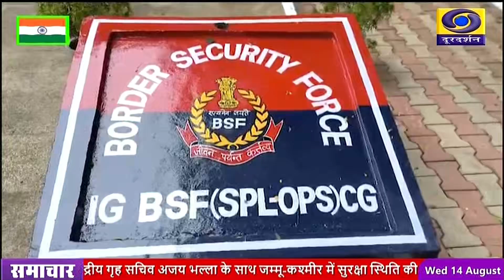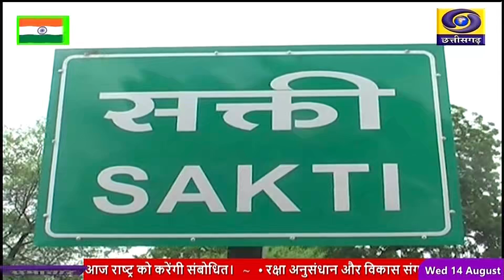स्वतंत्रता दिवस को लेकर प्रदेशभर में निकाली जा रही है तिरंगा यात्राएं- DD NEWS CHHATTISGARH